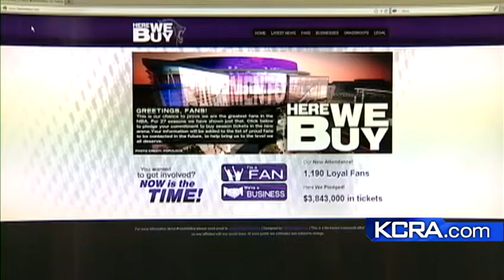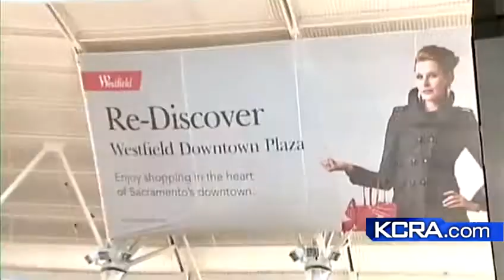Attempts to keep Kings in Sacramento keep growing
With no word still on an impending sale, Sacramento Kings fans and others continue efforts to keep the team in Sacramento.